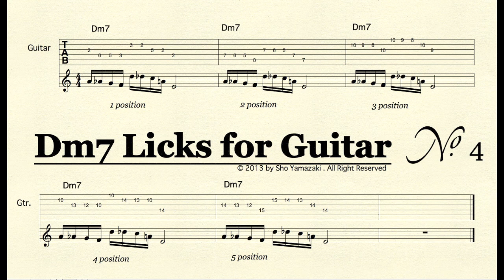JAZZ GUITAR licks of Dm7 one phrase any position【No.4】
JAZZ GUITAR licks of Dm7 one phrase any position
conspicuous score is here !!

played by Sho Yamazaki